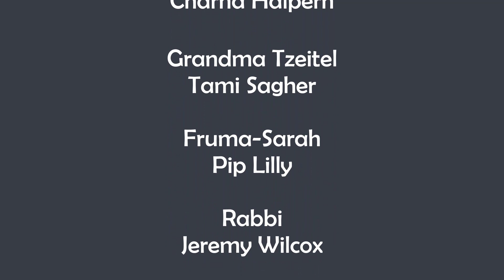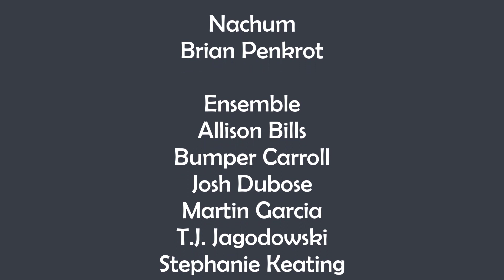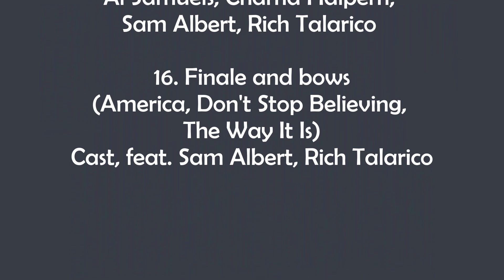1. Prologue: Tradition • The Roof Is On Fiddler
Songs from a live performance of "The Roof Is On Fiddler!" at the ImprovOlympic Del Close Theatre, Chicago, June/July 2001

Adapted/Produced/Directed by
T.J. Shanoff and Rich Talarico

Choreography by
Martin Garcia

Stage Manager
Katie Landfear

Cast

Tevye
Rich Talarico

Golde
Sam Albert

Tzeitel
Abby Sher

Hodel
Jen Bills

Chava
Liz Cackowski

Motel Kamzoil
Joel Mehr

Perchik
Peter Grosz

Fyedka
Kevin Fleming

Lazar Wolf
Paul Grondy

Yente
Charna Halpern

Grandma Tzeitel
Tami Sagher

Fruma-Sarah
Pip Lilly

Rabbi
Jeremy Wilcox

Mendel
Jack McBrayer

Avram
Al Samuels

Nachum
Brian Penkrot

The Fiddler
T.J. Shanoff

Ensemble
Allison Bills
Bumper Carroll
Josh Dubose
Martin Garcia
T.J. Jagodowski
Stephanie Keating
Rachel Mason

Music Director/Piano
T.J. Shanoff

Guitar
Josh Funk

Musical Numbers

***1. Prologue: Tradition
(The Roof is on Fire, The Way It Is)
Rich Talarico and Cast***

2. Matchmaker
(Like a Virgin, Girls Just Want to Have Fun, Eternal Flame)
Abby Sher, Jen Bills, Liz Cackowski

3. If I Were a Rich Man
(I Wanna Be Rich)
Rich Talarico

4. Sabbath Prayer
(Livin' On a Prayer)
Sam Albert, Rich Talarico and Cast

5. To Life
(Electric Avenue, All Night Long)
Rich Talarico, Paul Grondy, Kevin Fleming and Cast

6. Dance Interlude
(Come Dancing)
Peter Grosz, Jen Bills

7. Miracle of Miracles
(All I Need Is a Miracle)
Joel Mehr, Abby Sher

8. Tevye's Dream
(Break My Stride, Thriller)
Rich Talarico, Sam Albert,
Tami Sagher, Pip Lilly and Cast

9. Sunrise, Sunset
(Don't Stop Believing, Celebration)
Peter Grosz, Jen Bills and Cast

10. Wedding Celebration and the Bottle Dance
(Axel F., Celebration,
Chicken Dance, Limbo Rock)
Ensemble

11. Act II Entre'Acte
(Compilation)
T.J. Shanoff

12. Do You Love Me?
(At This Moment)
Rich Talarico and Sam Albert

13. Far From the Home I Love
(Who's The Boss Theme)
Rich Talarico and Jen Bills

14. Chava Ballet Sequence
(Sweet Child o' Mine)
Rich Talarico with Josh Funk (guitar)
and T.J. Shanoff (keyboard)

15. Anatevka
(Life In A Northern Town)
Cast, feat. Jack McBrayer, Bumper Caroll,
Al Samuels, Charna Halpern,
Sam Albert, Rich Talarico

16. Finale and bows
(America, Don't Stop Believing,
The Way It Is)
Cast, feat. Sam Albert, Rich Talarico